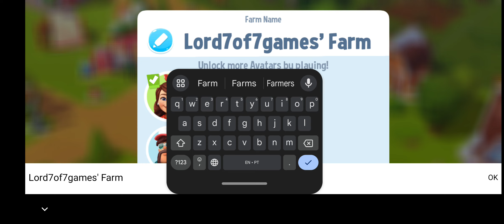Farmville 3 gameplay part 2